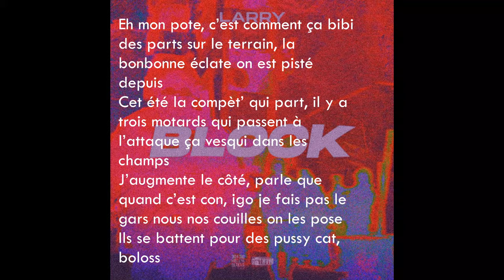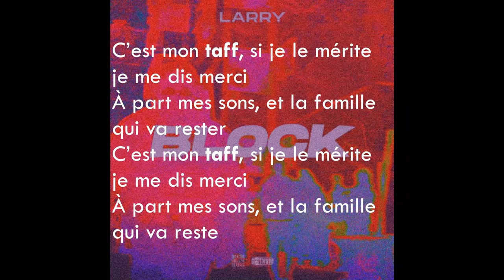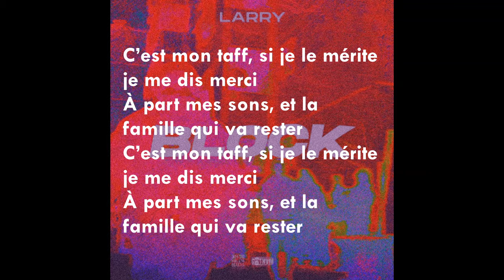Larry - block ( paroles + officiel son )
Abonnéz-vous la mif ...